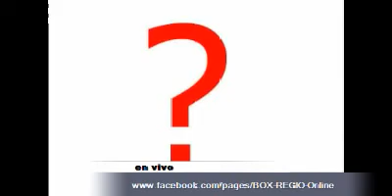transmision 22 de junio 2013